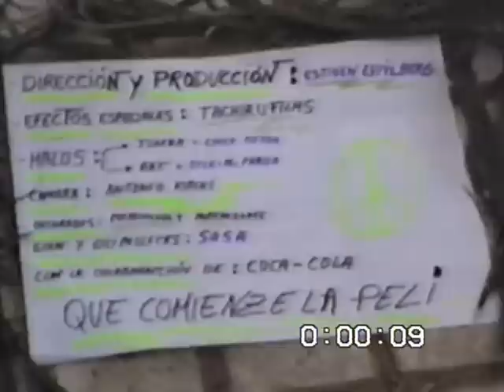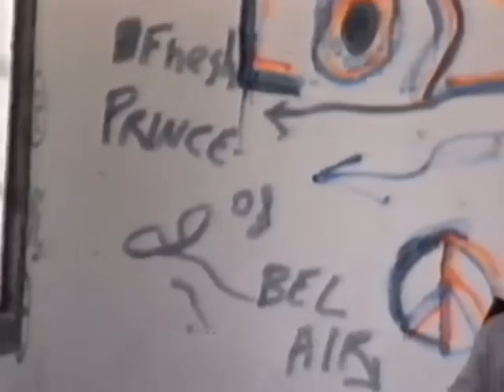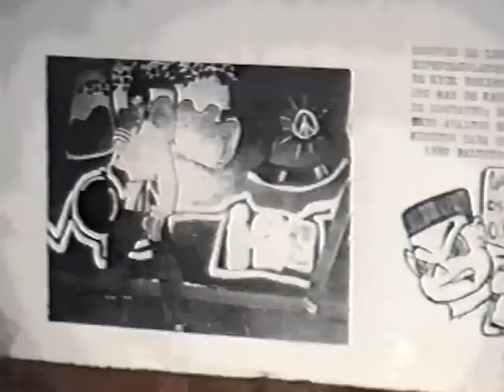the quest la peli 1993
pelicula de artes marciales   . rodada en el parque de los arboles: interpretada por alberto sosa, miguel angel paz cacho y german moreno corzo